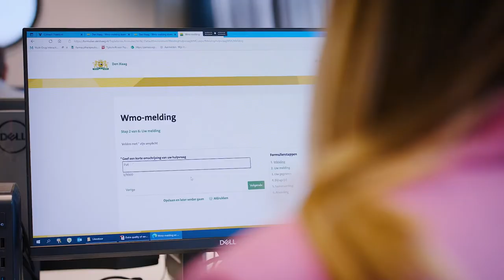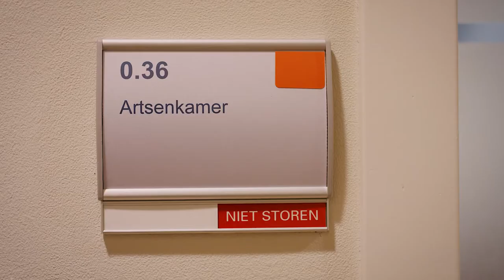Mijn opleiding tot verpleegkundig specialist ggz bij Parnassia Groep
Drie jaar na het behalen van mijn titel hbo-verpleegkunde merkte Maryanne Snijder dat zij meer uit haar werk wilde halen. Ze ging op zoek naar de mogelijkheden binnen haar werkveld en kwam uit bij een opleidingsplaats verpleegkundig specialist ggz bij Parnassia Groep. Nu werkt Maryanne als verpleegkundig specialist ggz in een bemoeizorgteam bij Parnassia in Den Haag. “Als je op zoek bent naar meer verdieping en verder wilt komen in je vak, raad ik je zeker aan om eens te kijken naar wat Parnassia Groep jou te bieden heeft. Je krijgt alle ruimte om alle mogelijkheden te ontdekken, je bent nooit uitgeleerd.”